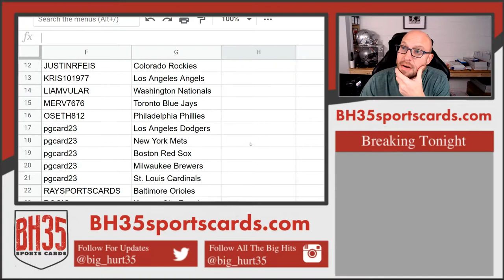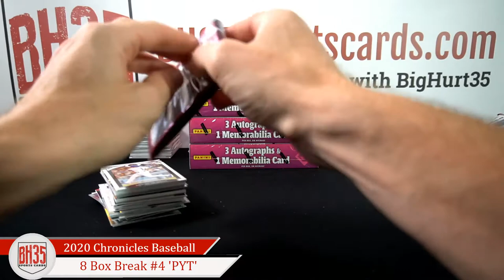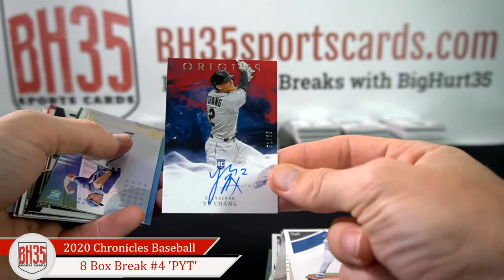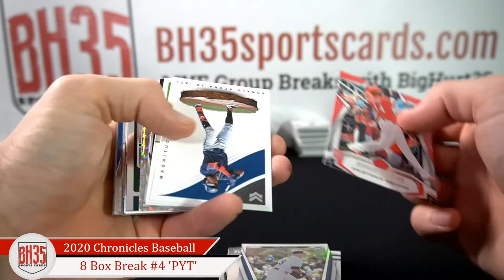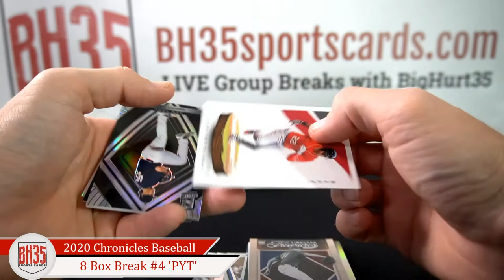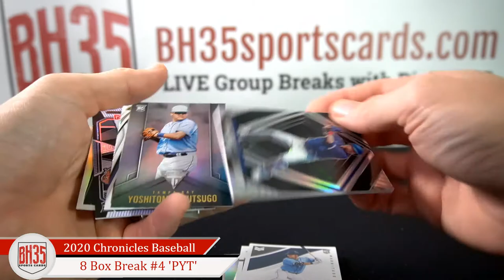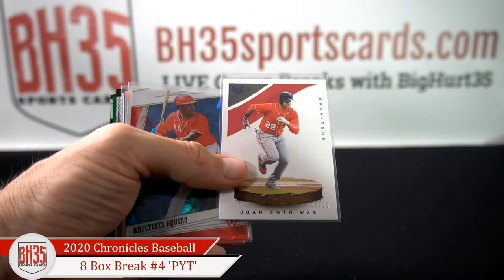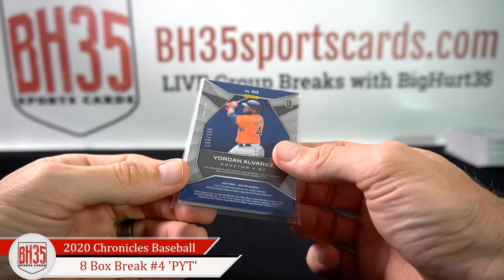2020 Panini Chronicles Baseball | 8 Box Break #4 Pick Your Teams